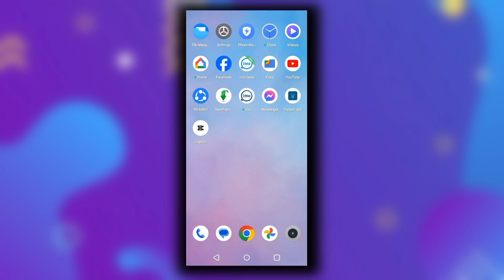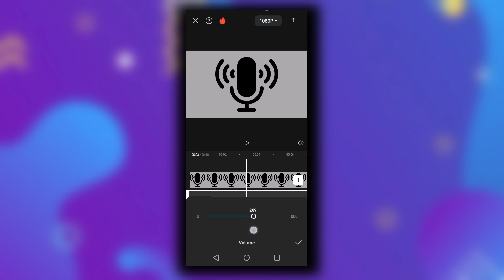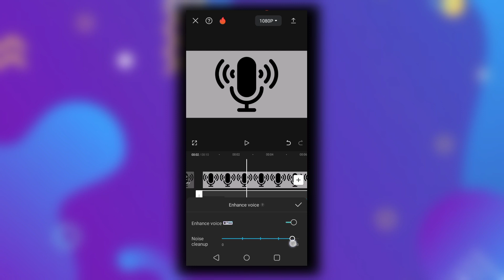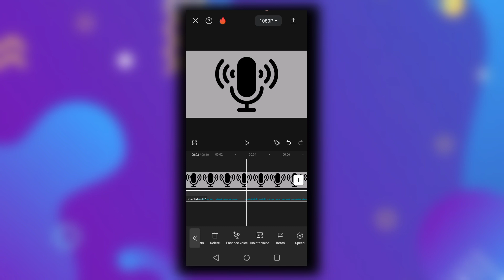মোবাইল দিয়ে প্রফেশনাল ভয়েস এডিটিং | ভয়েস এডিট কিভাবে করে? CapCut Voice Edit Bangla Tutorial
★ আপনার প্রশ্ন?
ভয়েস এডিটিং
মোবাইল দিয়ে ভয়েস এডিটিং
ভয়েস এডিট কিভাবে করে
mobile diye voice edit
voice editing app bangla
capcut diye voice edit

★Voice Related Quaris:
voice editing kivabe korbo
voice editing kivabe kore
audio editing kivabe kore
voice changer kivabe lagabo
audio editing kivabe korbo
voice video editing korbo kivabe
kivabe voice editing kora jay
voice editor app bangla